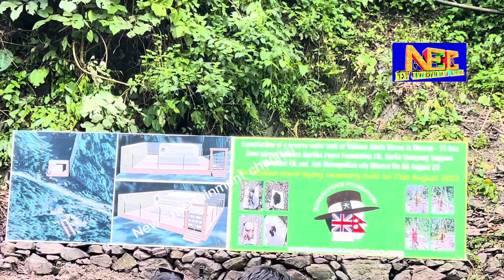Dharan is famous for कालो बंगुर Kathmandu is famous for फोहोरको डङ्गुर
Dharan is famous for कालो बंगुर
Kathmandu is famous for फोहोरको डङ्गुर